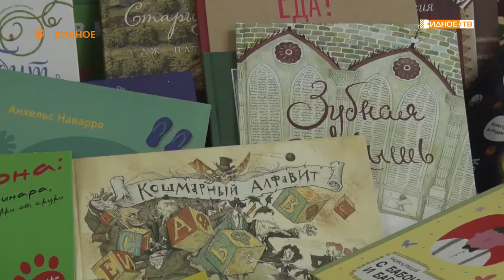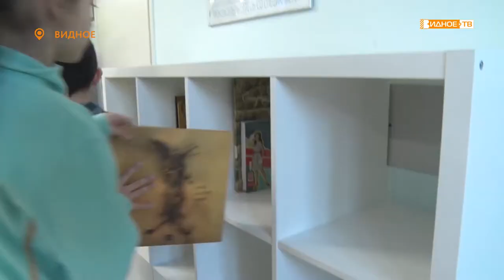КНИГИ В ПОДАРОК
2 апреля, в Международный День детской книги члены Московского областного регионального отделения партии Единая России передали подарки в «добрые комнаты», расположенные в поликлиниках региона. Детские книги получила и Видновская детская поликлиника.